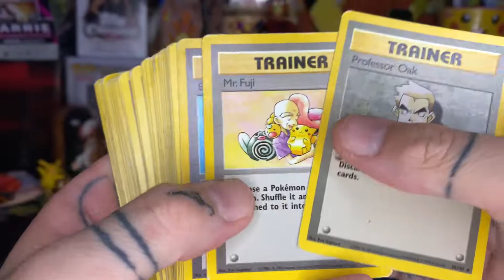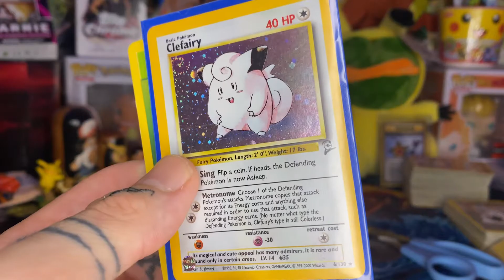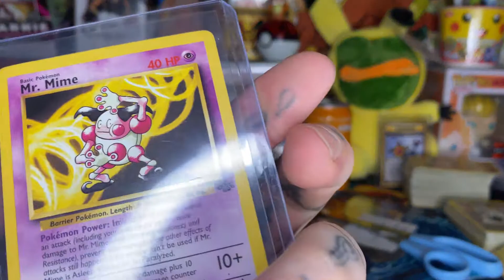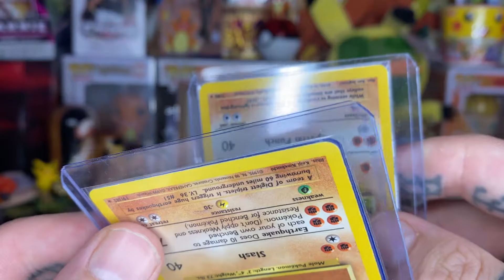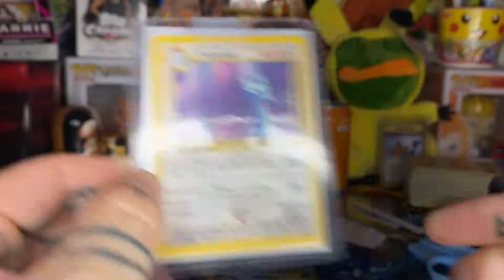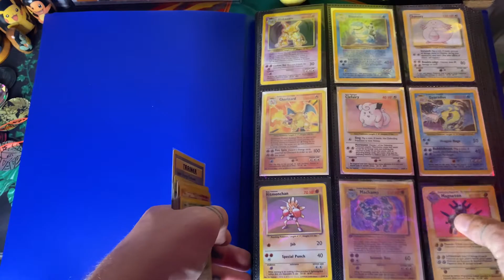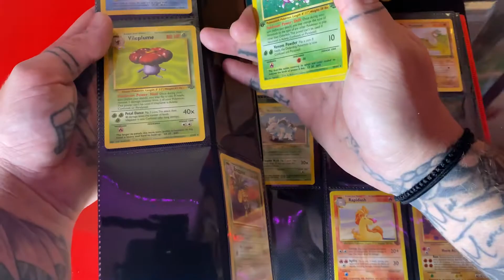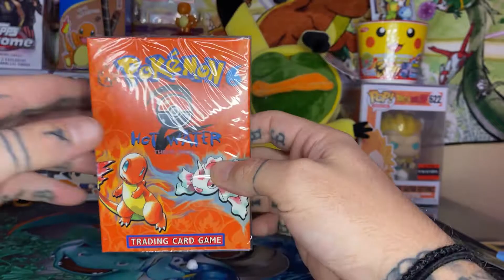Lets see how good my vintage collection is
I opened a bunch of different things and got a bunch of different vintage cards from a few different sets.